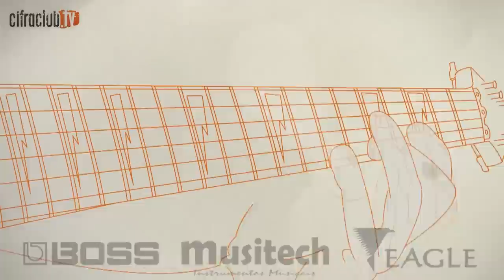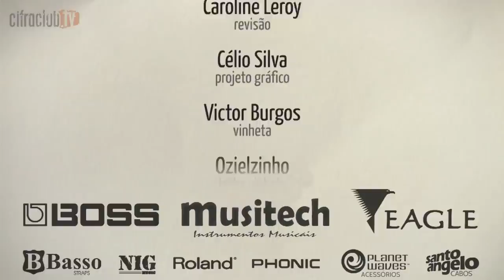Snuff - Slipknot (aula de violão simplificada)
Siga o Cifra Club!

Instrutor
Tarsius Lima